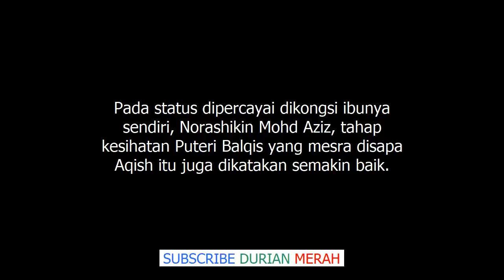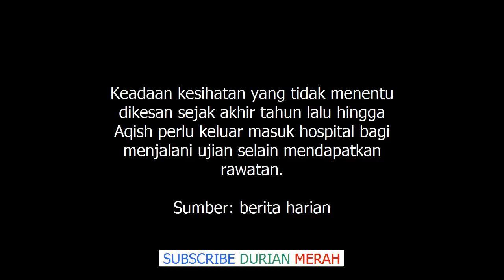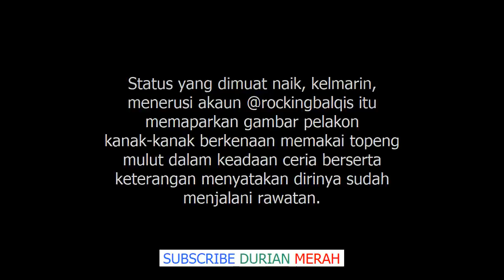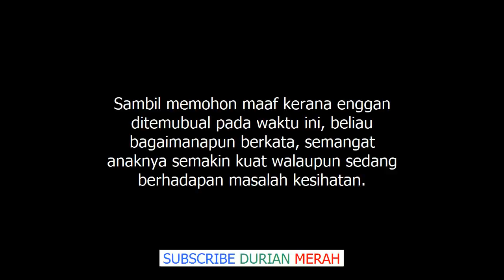Sebak!! Dalam Diam Rupa Rupanya Puteri Balqis Hidap Kanser